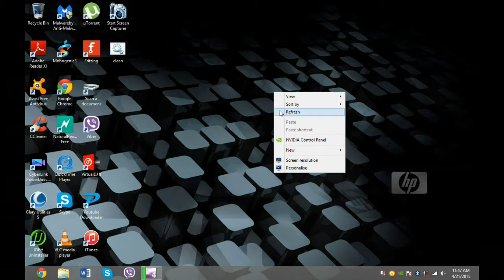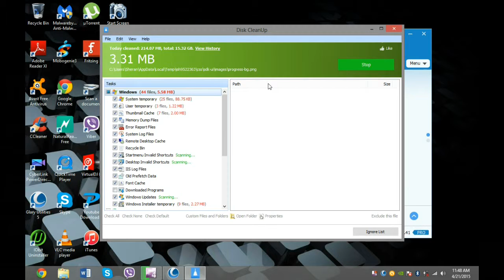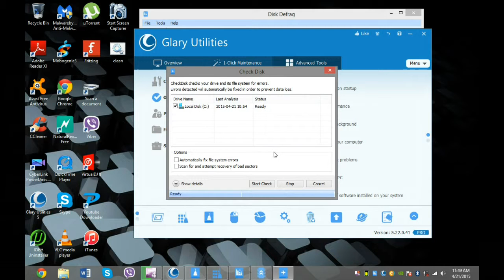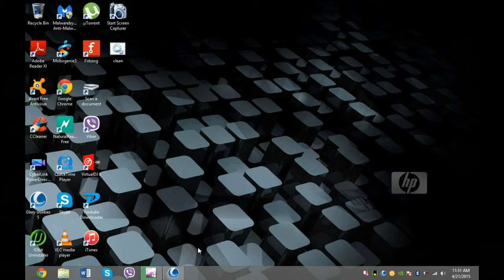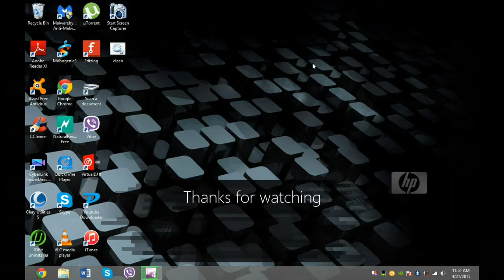How to do a Full Clean of your Computer using Glary Utilities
1. Download Glary Utilities

2. Install the software as it is in the video.
3. Go ahead step by step as in the video.
4. Do a restart after all.